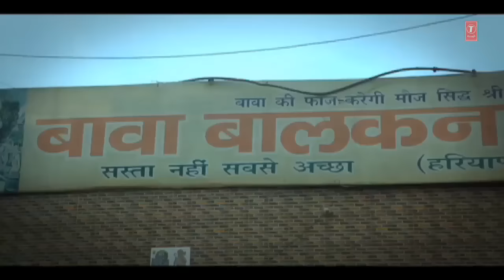Baabe Di Kripa Ho Gayee Balaknath Bhajan By Sukha Ram Saroa [Full HD Song] I Jogi Mere Preetam Pyare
Album Name: Jogi Mere Preetam Pyare
Singer: Sukha Ram Saroa
Music Director: Dinesh Kumar
Lyricist: Sukha Ram Saroa